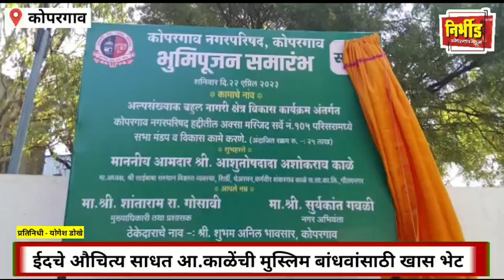रमजान ईद चे औचित्य साधत अक्सा मस्जिद सभामंडप, सुशोभीकरण कामाचे आ. आशुतोष काळेंनी केले भूमिपूजन